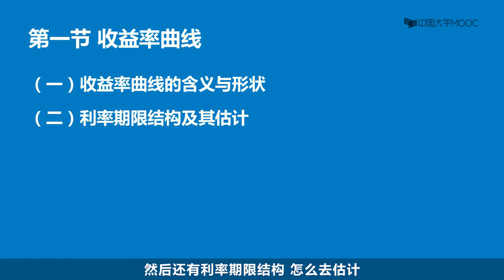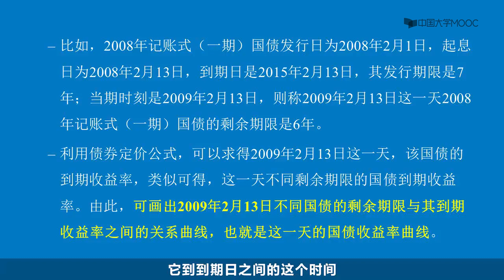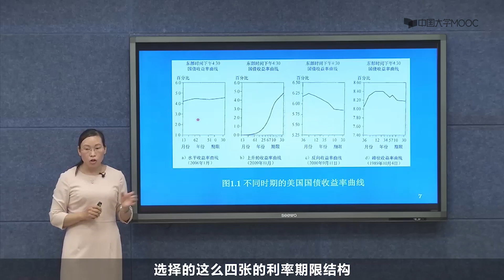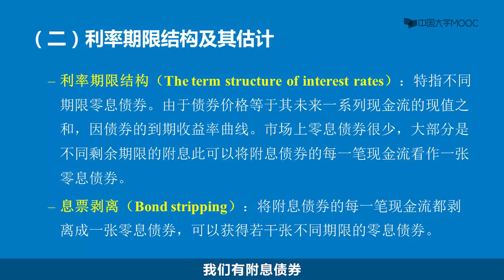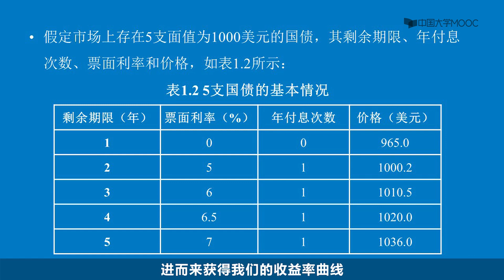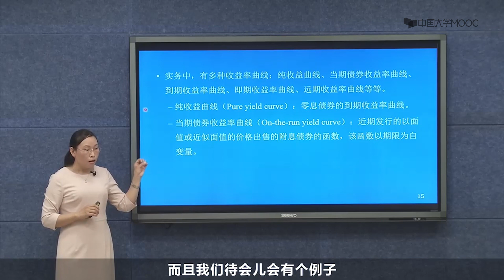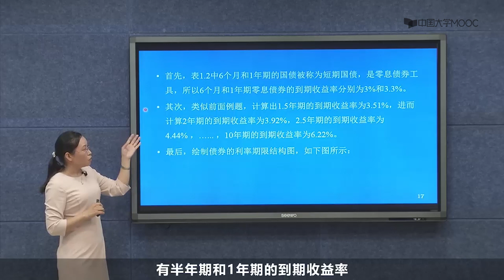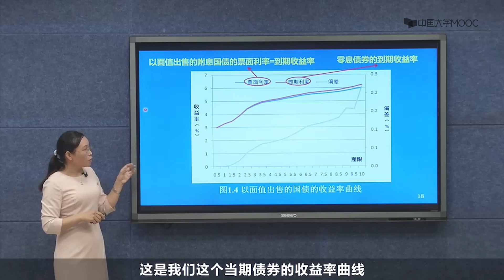收益率曲线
参考文献

单元测验

案例

案例

参考文献

单元测验

单元测验

参考资料

案例

单元测验

案例与讨论

参考资料

单元测验

单元测验

案例与讨论

参考资料

单元测验

单元测验

单元测验

单元测验

参考资料

案例与讨论

单元测验

案例与讨论

参考资料

单元测验

案例与讨论

参考资料

单元测验

单元测验

参考资料

单元测验

参考资料

单元测验

参考资料

单元测验

参考资料

单元测验